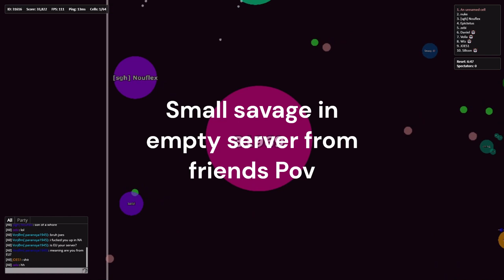Ross gota.io 2024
On short notice will put more time and effort into the next one xd
king sosa+1,ghiles +1